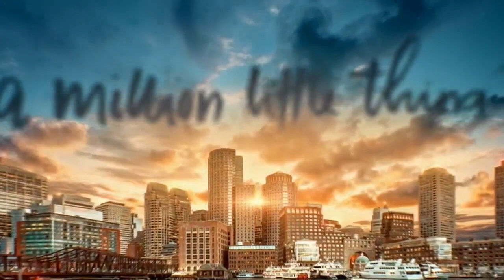A Million Little Things 3x08 Promo "The Price of Admission"